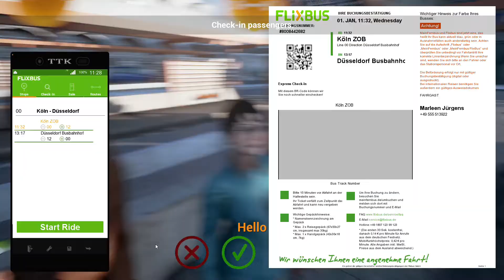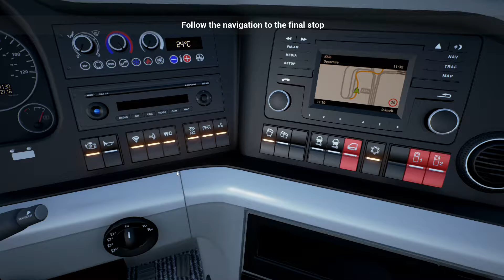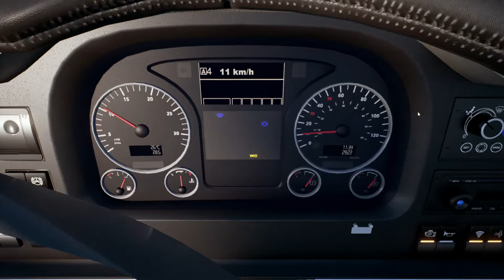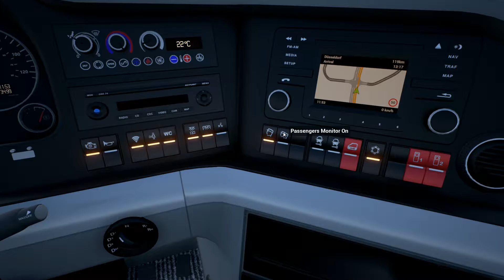REALISTIC DRIVING EXPERIENCE [fernbus simulator] epic graphics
2016 openworl and driving simulator game for pc
gives you the realistic driving experience of flixbus company